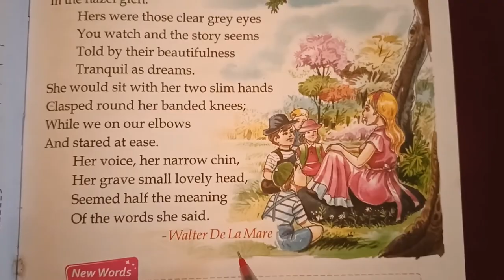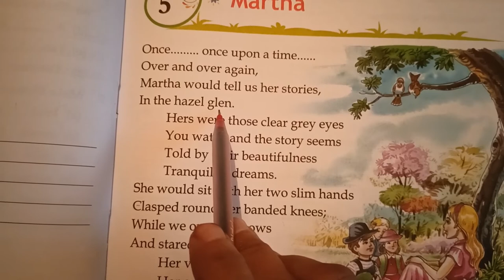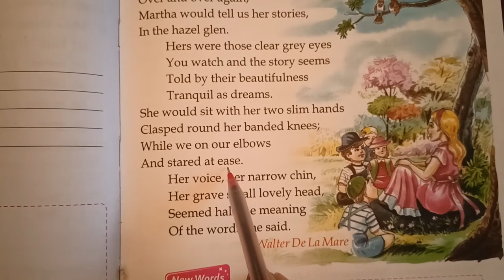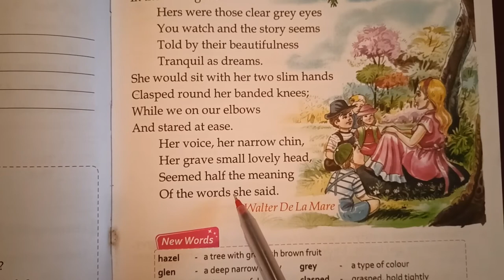'Martha' by Walter De La Mare.